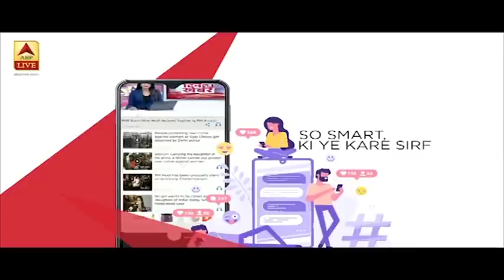Shaheen Bagh में प्रदर्शन की रणनीति बदली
Shaheen Bagh में प्रदर्शन की रणनीति बदली. 1 दिन में केवल 5 महिलाएं प्रदर्शन स्थल पर बैठेंगी.